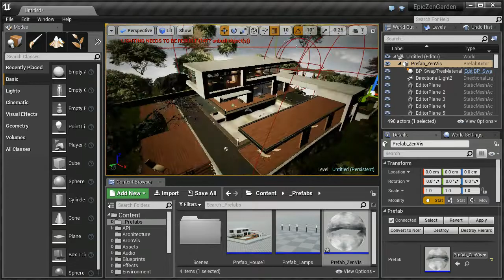Prefab Tool - Sublevel as Prefab